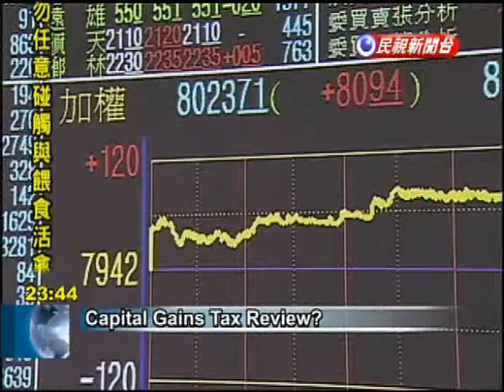Many hope the government reconsiders its position on capital gains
Many people blame low turnover on the Taiwan Stock Exchange over the past few months on the new capital gains tax. President Ma Ying-jeou has said he is willing to review the policy to see if it's a factor. But on Wednesday Finance Minister Chang Sheng-ford said the tax should remain in place a year before any review takes place. The Taiwan Stock Exchange closed at 8,023 points, or 1.02 percent higher on volume of NT$82.5 billion. It was good news for investors, but continued a recent problem. The Finance Ministry said that from January to March, turnover was generally between NT$80 billion and N$90 billion, far below the more than NT$100 billion regularly seen during the same period a year ago.Many blame the sluggish nature of the stock exchange on a new capital gains tax assessed on secu